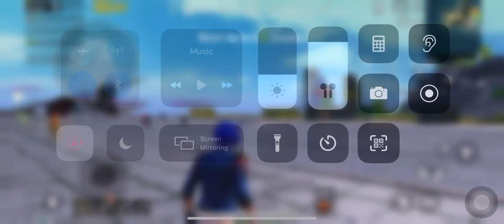Hindustan Zindabad🇮🇳❤️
Pakistan Murdabad